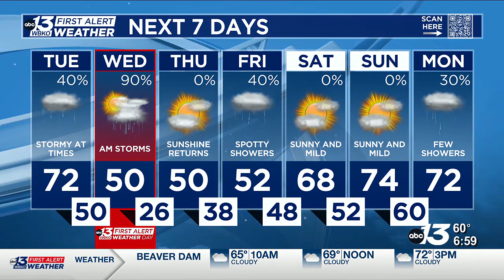First Alert Weather Day declared for Wednesday, Feb. 28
The main threat as of now is locally damaging winds.